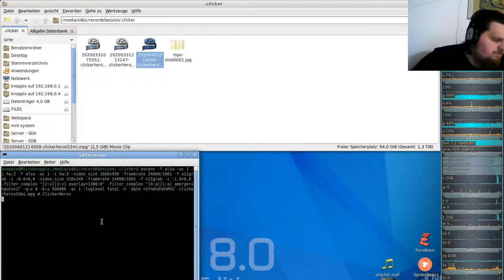Idle/Incremental/Clicker Game - Clicker Heroes - Ver 1e10 #53